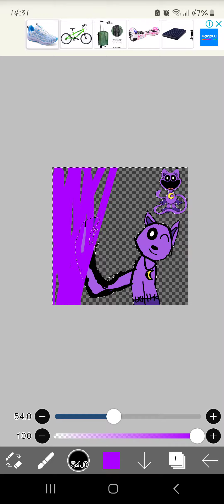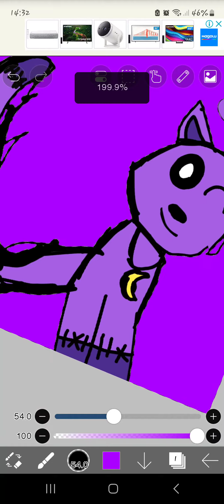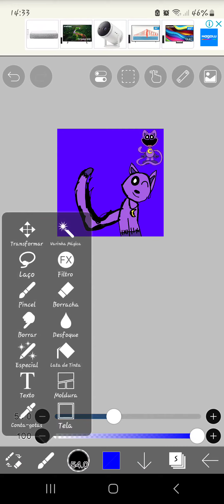26 de janeiro de 2024